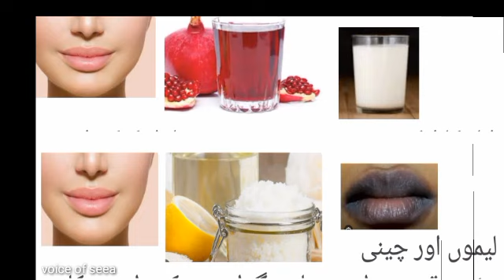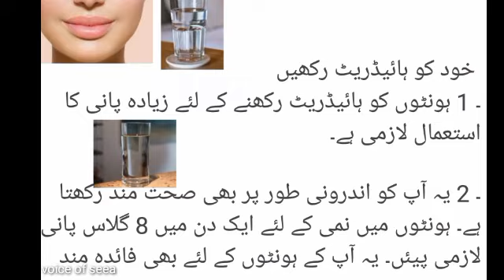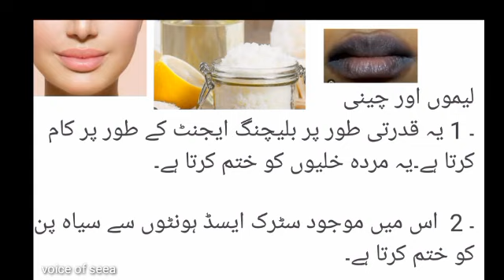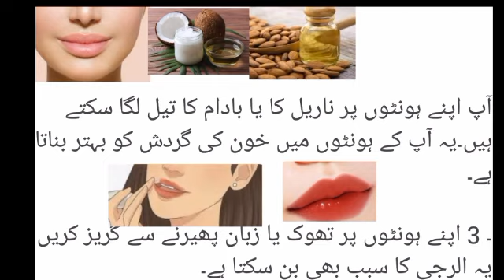Get soft pink lips|Dark lips to pink lips Home remedy|گلابی ہونٹ کرنے کا طریقہ#Natural lips 👄